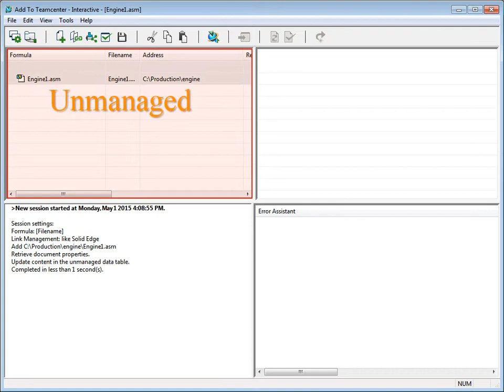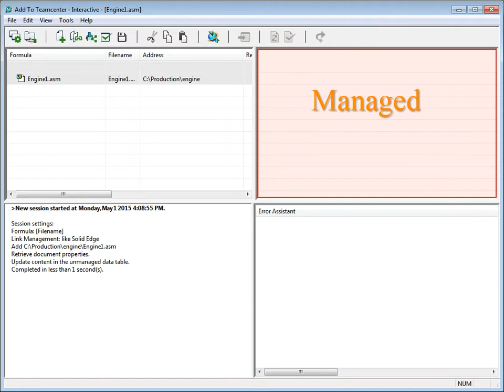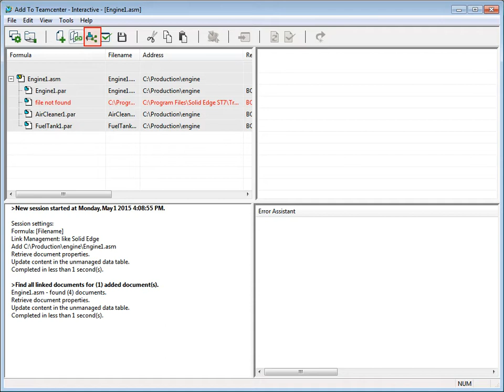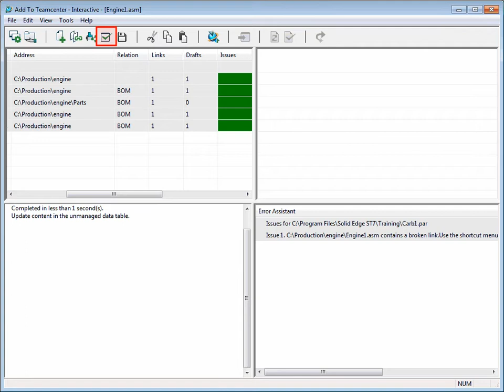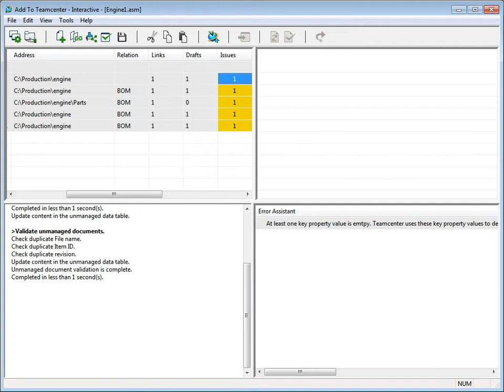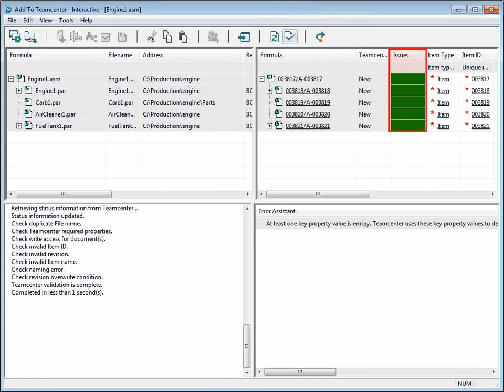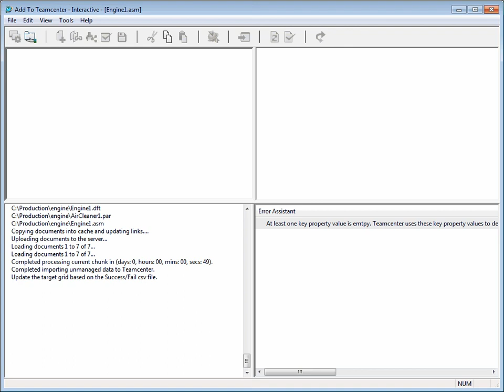34 Add to Teamcenter Interactive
34 Add to Teamcenter Interactive